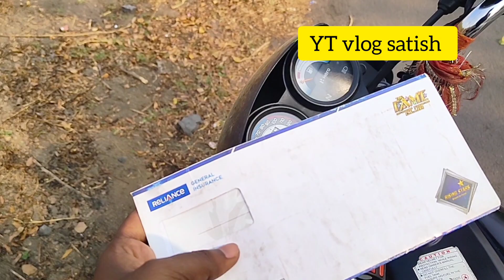Vlog 102 🇮🇳 Ab mai kya kru ??dailylifestylevlog dailylifestylevlog 🇮🇳 2023 🇮🇳 YT vlog satish